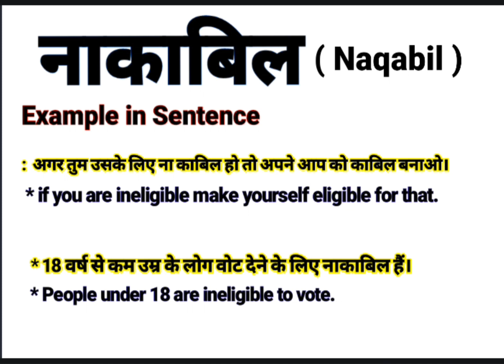नाकाबिल को इंग्लिश में क्या बोलते हैं || Naqabil meaning in English || Daily Use English Sentences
About this video:
This video is about the Hindi Word ‘’नाकाबिल ‘’.This word ‘’नाकाबिल ‘’ is frequently used in our daily life. It is used in films, Urdu or Hindi Poetry (shayeri). So “नाकाबिल ” word has been defined here with it’s English and Hindi meanings for viewers and learners. I think, this video will help to learn this word completely along with examples in English and Hindi. If you are willing to get more words like this, Please visit my channel to find  English and Hindi vocabulary to enhance your word meaning power, also subscribe to this channel to get notifications for new videos.

Your queries In this Video:
Naqabil meaning in English.
What is Naqabil in English?
Naqabil ka hindi matlab.
नाकाबिल का क्या मतलब होता है?
नाकाबिल का हिंदी अर्थ.
नाकाबिल का हिंदी मतलब.
Naqabil ka kya matlab hota hai?
Basic definition of Naqabil.
नाकाबिल kiya hai?
नाकाबिल pronounce.
नाकाबिल का उच्चारण कैसे करें?
नाकाबिल meaning in Hindi.
नाकाबिल meaning in Urdu.
नाकाबिल meaning in English.
नाकाबिल meaning.
नाकाबिल synonyms.
नाकाबिल kiya hota hai?
नाकाबिल use in sentence.
नाकाबिल examples in Hindi and English.
नाकाबिल definition.
Meaning of Naqabil.
Definition of Naqabil.
Meaning of Naqabil in Hindi.
Meaning of Naqabil in English.
Meaning of Naqabil in Urdu.
Examples of Naqabil in Hindi.
नाकाबिल का पर्यायवाची शब्द
नाकाबिल क्या है? What is Naqabil? Meaning & Synonyms with Definition and Examples in Hindi and English.

Thanks
Educare Desk